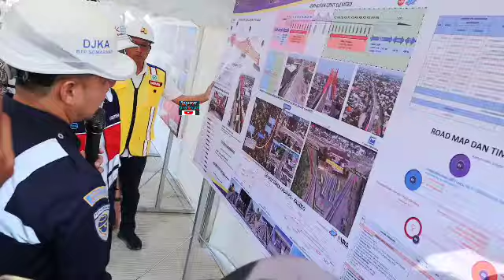Gibran Buka Suara Dibikin Pangling, Proyek Gatsu Hasil Karyanya Walkot Solo Tingkatkan Omzet UMKM